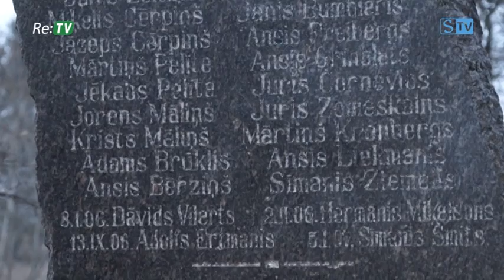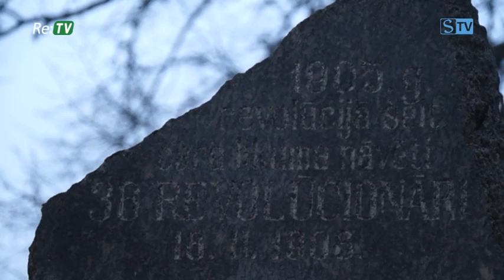Piemin 1905. gada revolūcijas notikumus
1905. gada revolūcija bija visaptverošs galvenokārt savstarpēji nesaistītu mierīgu protesta akciju un vardarbīgu sacelšanos kopums Krievijas impērijā, kas bija vērsts pret pastāvošo režīmu. 1905. gada revolūcijas rezultātā Krievijas impērijā tika ieviestas zināmas demokrātiskas reformas, kas gan pilnībā realizētas netika.1905. gada revolūcija Latvijā sākās pēc 13. janvāra, kad Daugavmalā karaspēks ar varu izklīdināja mierīgas protesta akcijas dalībniekus - tika nogalināti 56 cilvēku, bet ievainoti ap 70 cilvēkiem.